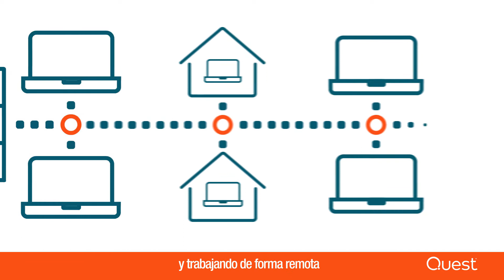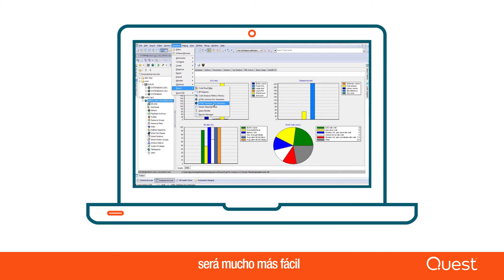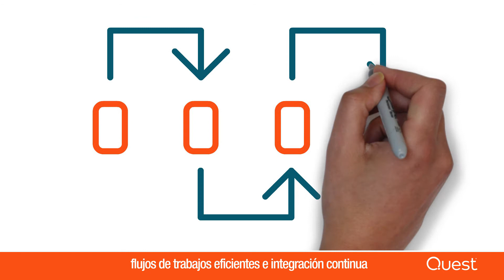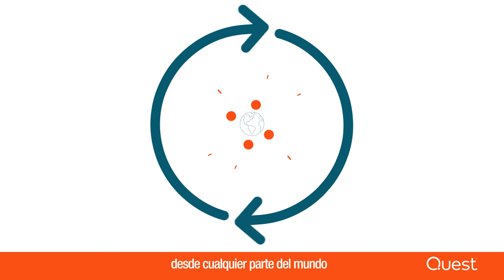¿Está su empresa preparada para adaptarse a los cambios del mercado de manera segura?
Si bien la ubicación física del trabajo ha cambiado drásticamente para muchos empleados, el trabajo en sí aún debe realizarse con la menor cantidad de interrupciones posible. Cuando se trata de las funciones esenciales de administración, monitoreo y desarrollo de bases de datos, las herramientas de Quest garantizan que los profesionales de bases de datos no pierdan el ritmo mientras trabajan desde casa.